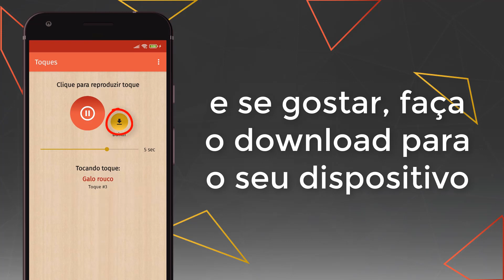toques de galo